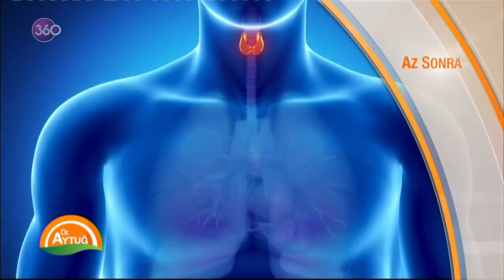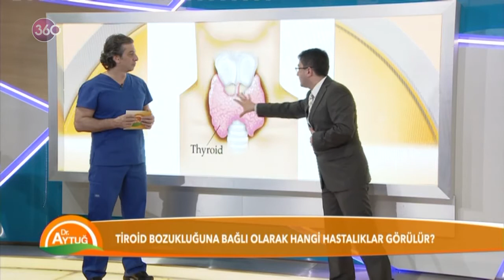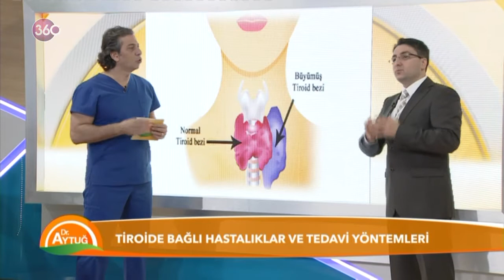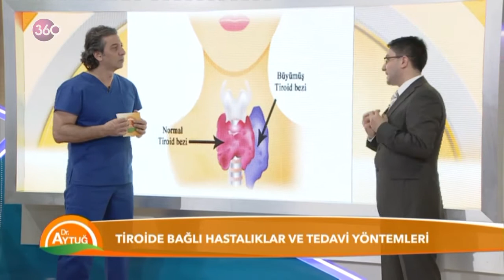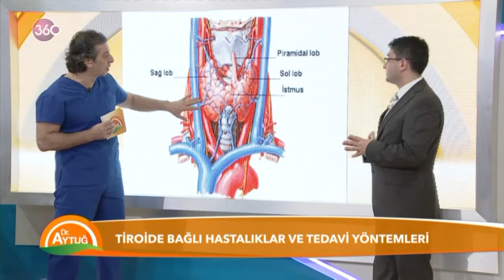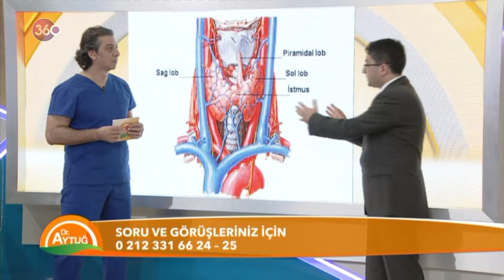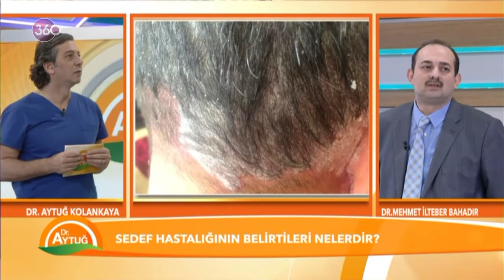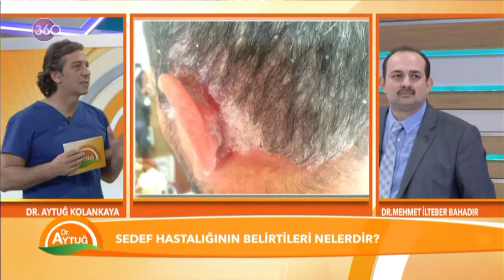Dr. Aytuğ 144 Bölüm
Sağlık programlarının ağır temposu dışında interaktif katılımlı içeriği zengin bir "mutlu hayat rehberi" uzman konuklar, hastalıkların belirtilerinden teşhisine, korunma yollarından tedavisine kadar bilinmesi gerekenleri ve merak edilenleri ayrıntıları ile aktarıyor.